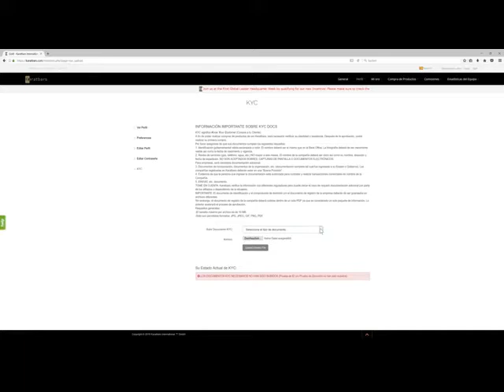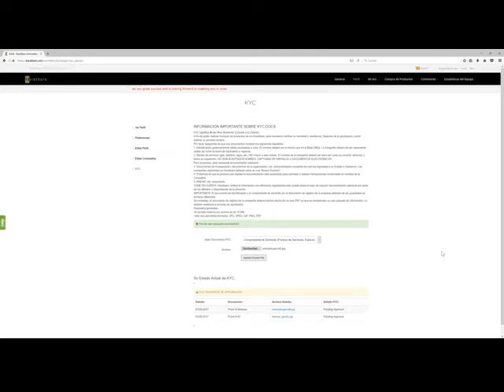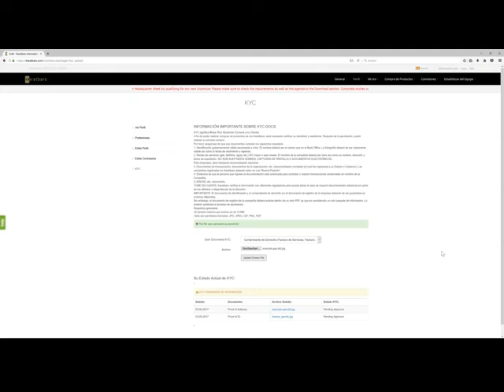Guía para llevar tu negocio a ingresos inimaginables (PASO 2)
PASO 2: SUBE TU DOCUMENTACIÓN HOY